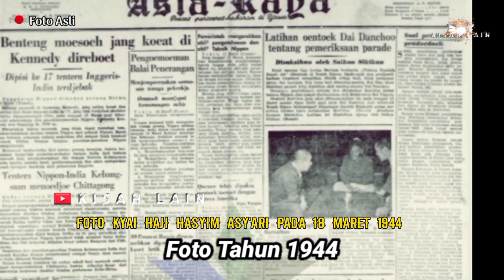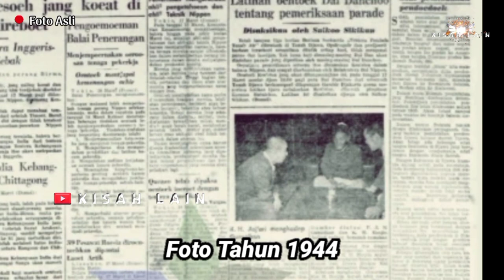13/ 5 PHOTO LANGKA KH.HASYIM ASY'ARI YG BANYAK ORANG BLM TAU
Sosok Hadratussyekh KH Muhammad Hasyim Asy’ari (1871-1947) telah dikenal luas sebagai ulama dan pemimpin besar dalam pergerakan nasional mempertahankan kemerdekaan bangsa Indonesia. Berkat perjuangan besarnya itu, KH Hasyim Asy’ari ditetapkan sebagai Pahlawan Nasional oleh Presiden Soekarno pada 17 November 1964 melalui Keppres Nomor 294 Tahun 1964.

SUMBER : NU Online Super App, aplikasi keislaman terlengkap!